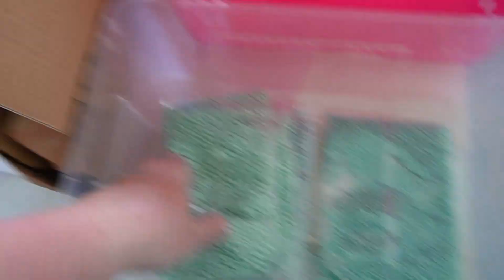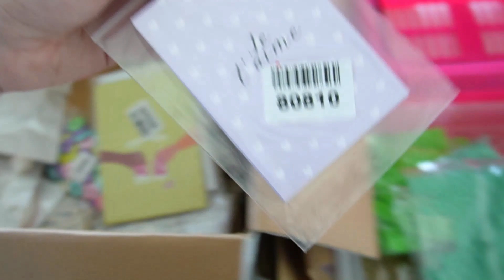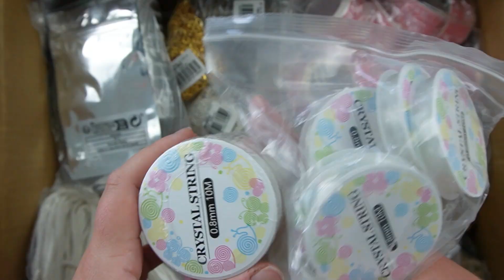Mega Kralen Restock😍 Kralen Stash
Niet één, twee of drie dozen, maar maarliefst 4 doze vol met kralen! De grootste kralen restock tot nu toe op ons Youtube-kanaal! Mega veel kralen zijn weer op voorraad! Enjoy van de nieuwe stash tijdens de unboxing video!

Heb je vragen over deze video? Laat het weten in de comments! :)

Zelf deze armband maken?